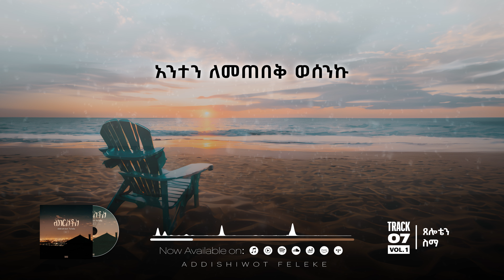Track 7 - Tseloten Sima | ጸሎቴን ስማ | Addishiwot Feleke Vol 1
ጸሎቴን ስማ | Tseloten Sima

Song writers - Addsihiwot Feleke and Kalkidan Demisew
Music arrangement - Kalkidan Demisew
Lead guitar - Eba Bogale
Mixing and mastering - Kalkidan Demisew
Choir arrangment - Rediet Yirgu
Background vocals - Rediet Yirgu and Messay Birhanu

መዝሙር 37:7
በእግዚአብሔር ፊት ጸጥ በል፤ በትዕግሥትም ተጠባበቀዉ

Psalms 37:7
Be still before the Lord and wait patiently for him